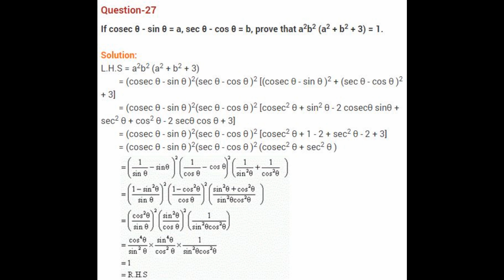The INFJ Thought Process (or Why I Loved Trigonometry) - Part 1/2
Just a brief description of how I think ... and how it ties into high school trigonometry class.